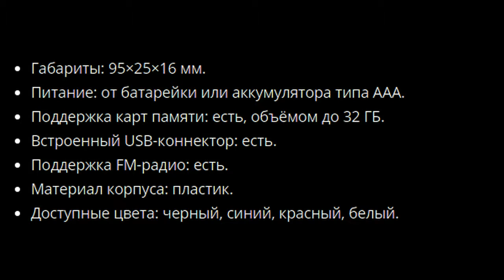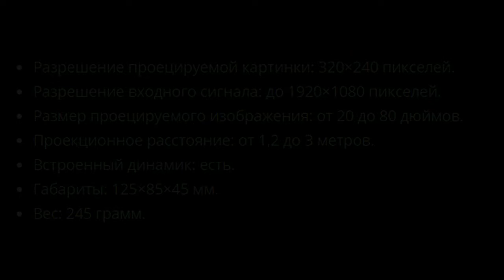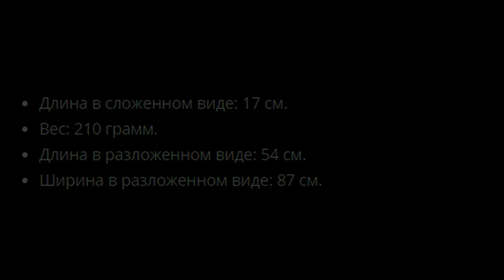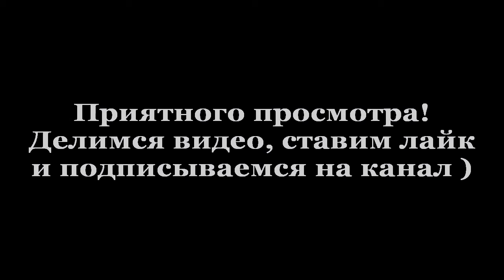5 полезных и недорогих товаров на AliExpress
Пять полезных и недорогих товаров на AliExpress - июль 2019.
Ретро-плеер из детства, доступный карманный проектор, универсальные липучки, миниатюрный зонтик и недорогой лазерный дальномер.